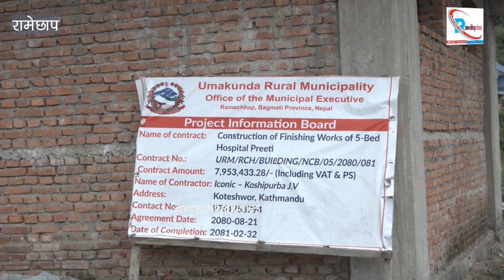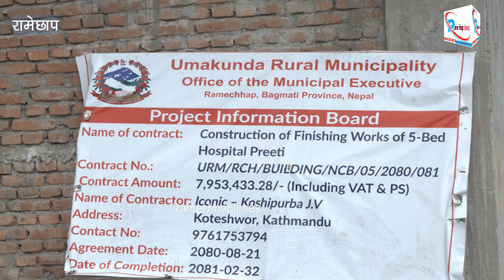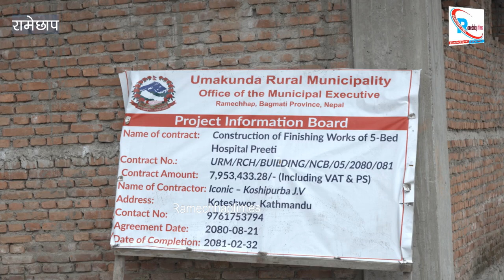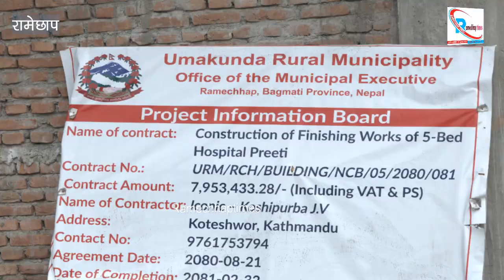यस्तो छ उमाकुण्ड गाउँपालिकाको स्वास्थ्य अवस्था ? प्रितिको स्वास्थ्य चौकीमा पत्रकार पुगेपछि भयो यस्तो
उमाकुण्ड गाउँपालिकाको स्वास्थ्य अवस्था बारे रामेछाप टाइम्सका प्रमुखले गरेको कुराकानी